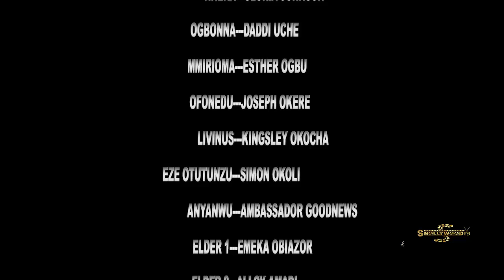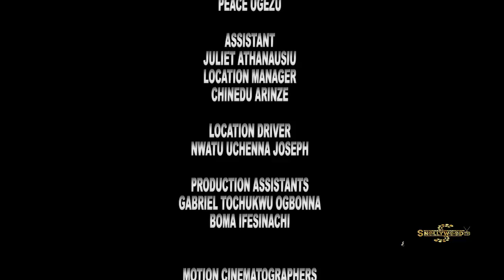2022 TRENDING NOLLYWOOD MOVIE /MARRIAGE MISFORTUNE SEASON 1&2 ''FREDERICK LEONARD'' LATEST MOVIE